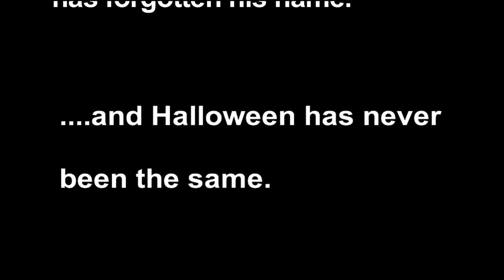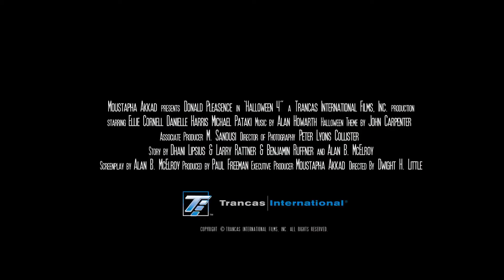Halloween 4: The Return of Michael Myers (1988) Trailer